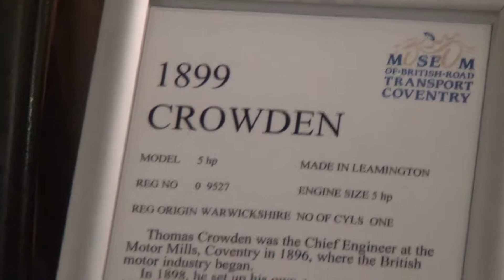Old Cars - 1912 Siddeley Deasy and more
Just a few cool cars. 1912 Siddeley Deasy, 1960 Armstrong Siddeley, 1899 Crowden, 1958 Jaguar XK150, 1929 Austin 7 Swallow etc...